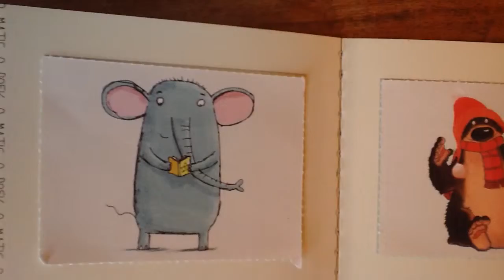Yorick, Het dierenrijk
Feestelijk event in Orden